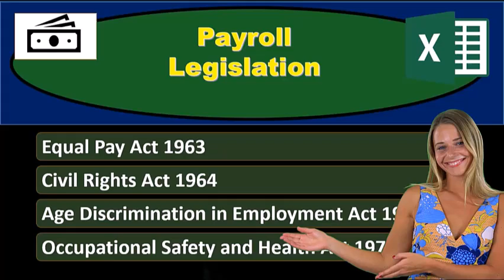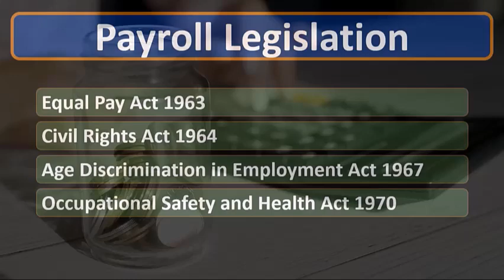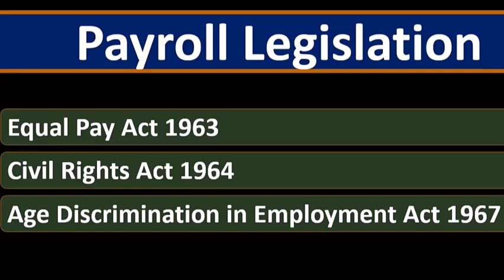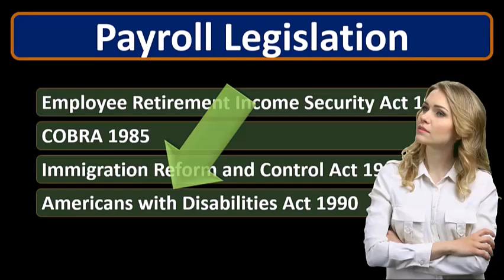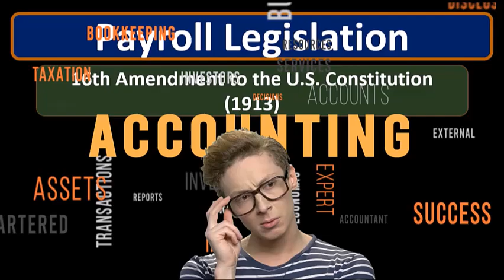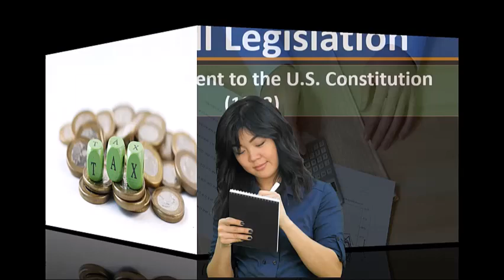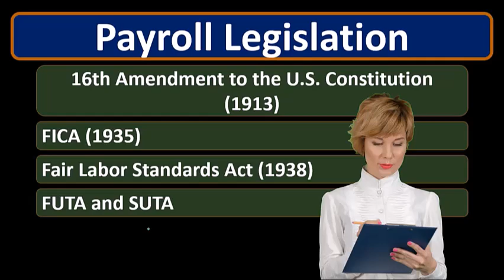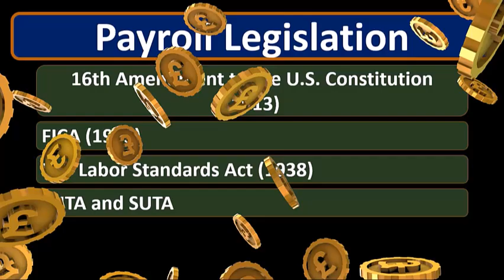Legislación sobre nómina 20 Contabilidad financiera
Legislación sobre nómina
Contabilidad financiera